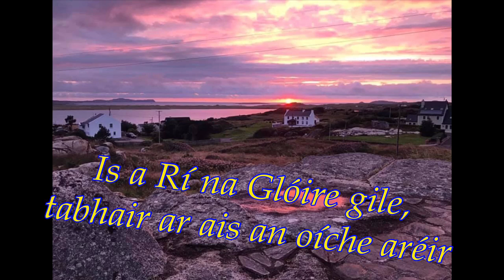Séamus Ó Grianna, 'Máire' 1889-1969.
Coicís ón lá inniu- Dé hAoine 25/10/2019, craolfar clár speisialta idir 2-3 tráthnóna ar RTÉ Raidió na Gaeltachta i gcuimhne an scríbhneora Séamus Ó Grianna atá 50 bliain faoi fhód i mbliana.